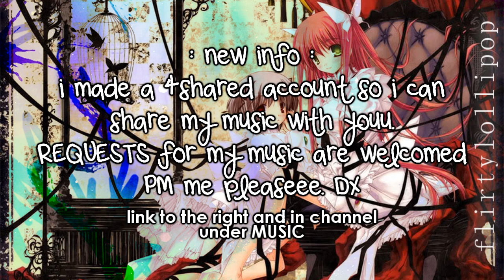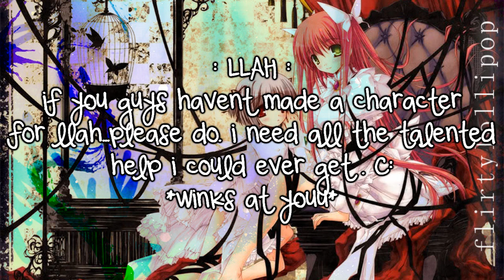Update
check channel for links C:
+will update desc. later+